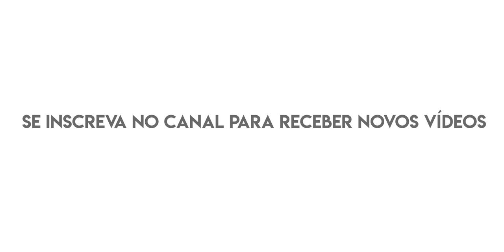PLANTAR NA LATINHA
Mais uma dica para contribuir com o meio ambiente. Dessa vez vamos plantar na latinha! Quer aprender como fazer? Assista o vídeo!
Que esse vídeo possa ajudar a você criar novas ideias a partir das nossas dicas!